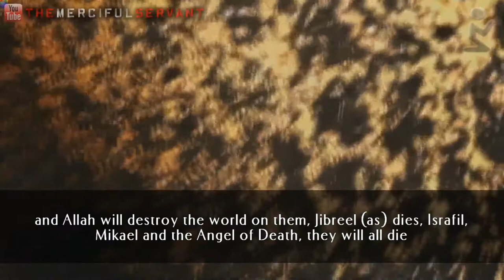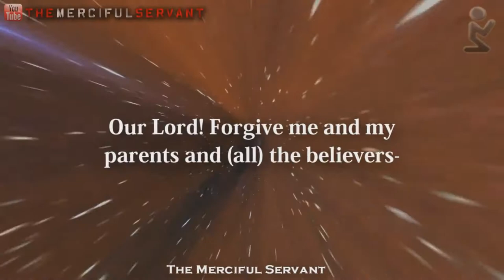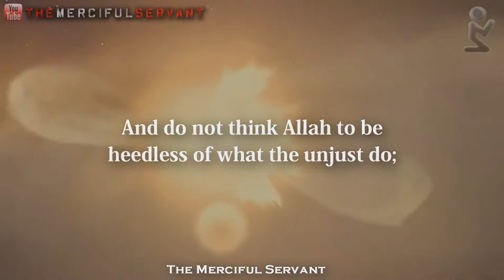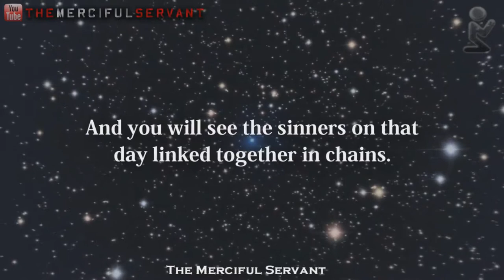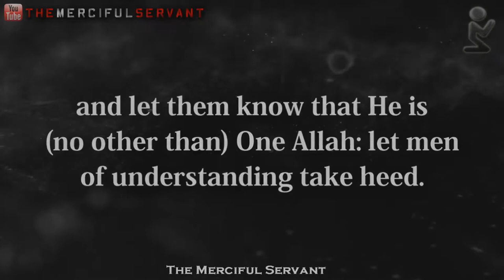When Judgement Day Begins - Talash Peace